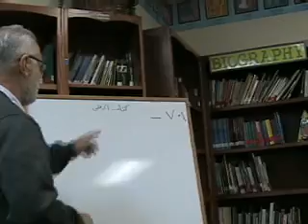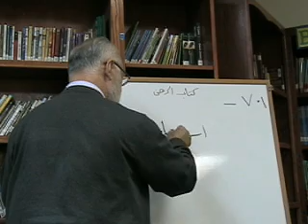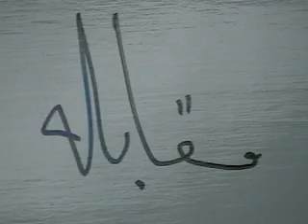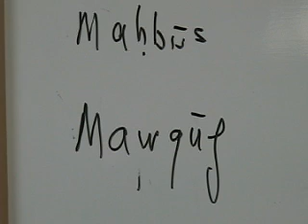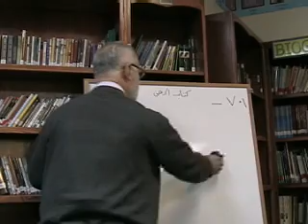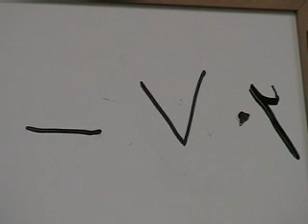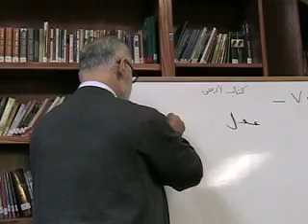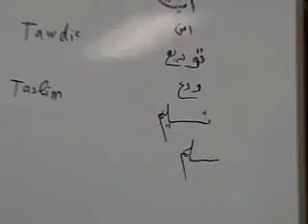Al Majalla Articles 701 to 705